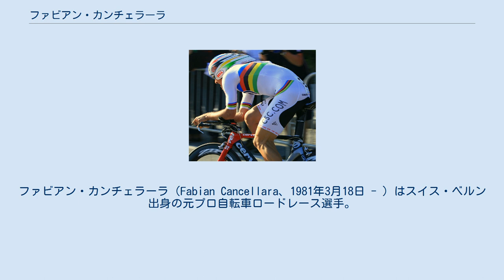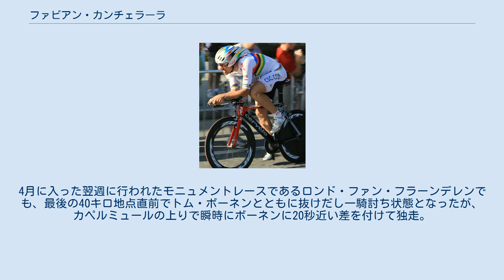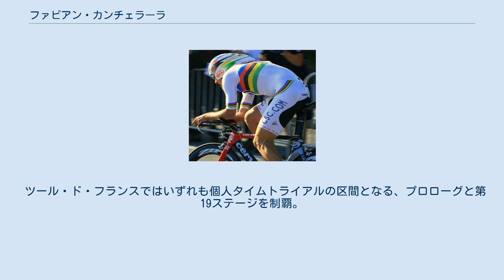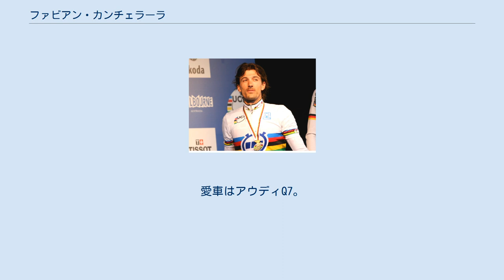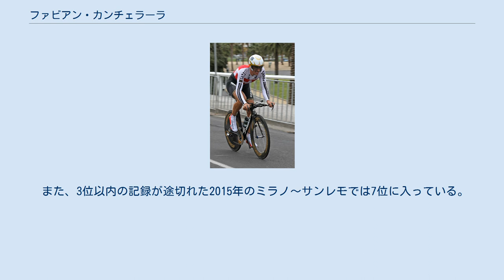ファビアン・カンチェラーラ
ファビアン・カンチェラーラ（Fabian Cancellara、1981年3月18日 - ）はスイス・ベルン出身の元プロ自転車ロードレース選手。
「カンチェッラーラ」「カンチェララ」「カンセララ」等と表記されることもある。
2001年にマペイ・クイックステップでプロデビュー。
 一定距離を単独走行してタイムを競うタイムトライアル競技では「異次元」としばしば形容され 圧倒的な強さを発揮し、世界選手権個人タイムトライアルでは2006年～2007年と2009年～2010年の2度の2連覇、オリンピック個人タイムトライアル金メダル2回（2008年北京、2016年リオ・デ・ジャネイロ）、ツール・ド・フランス個人タイムトライアル7勝などを達成した。
タイムトライアルスペシャリストだが、その独走力を利用してモニュメントレースでも合計7勝した。
 1998年・1999年世界選手権ジュニア・タイムトライアル2連覇を達成している。
 2000年9月よりマペイ・クイックステップ にトレーニー契約で入団した。
同期入団にマイケル・ロジャースやフィリッポ・ポッツァート、ルカ・パオリーニ (ロジャースはトレーニー契約、ポッツァートとパオリーニは本契約) がいる。
 契約後に開催された世界選手権U-23・タイムトライアルで2位。
この時の1位は翌年からチームメイトとなるエフゲニー・ペトロフだった。
 2001年にマペイと本契約を結びプロに転向。
同じタイミングでマペイと本契約を結んでプロに転向した選手には先述のロジャースやペトロフの他にダニエレ・ベンナーティやベルンハルト・アイゼルらがいる。
 2002年は7月末までマペイのサテライトチームに所属していたが、8月からはトップチームに復帰した。
復帰後に開催されたスイス選手権男子エリートの個人タイムトライアルで優勝した。
 2003年にファッサボルトロに移籍してからは、アレサンドロ・ペタッキのアシストとして注目を浴びるとともに、自身も2003年にツール・ド・ロマンディやツール・ド・スイスのプロローグを制するなどタイムトライアルの実力に磨きをかけていく。
 2004年は再びスイス選手権のタイムトライアルで優勝したほか、ツール・ド・フランスプロローグの個人タイムトライアルでランス・アームストロングに2秒差をつけて勝利。
グランツールでも初のステージ優勝を果たす。
 2005年は、スイス選手権のタイムトライアルを連覇したほか、世界選手権の個人タイムトライアルでも3位に入った。
 2006年にチームCSCへ移籍。
パリ〜ルーベを制してクラシック（モニュメント）での初勝利を達成したほか、ティレーノ～アドリアティコやカタルーニャ一周の個人タイムトライアルステージでも優勝し、スイス選手権のタイムトライアルでは3連覇を達成。
さらに同年の世界選手権では個人タイムトライアルで優勝し、念願の世界王者となった。
 2007年にはツール・ド・フランスのプロローグの個人タイムトライアルで圧勝し、マイヨ・ジョーヌに袖を通し、第3ステージではゴールまで1kmの地点で集団から飛び出し、自慢の独走力を生かしてステージ優勝をもぎ取るなどして、第6ステージまでマイヨ・ジョーヌを守り、レース序盤の主役となった。
また、スイス選手権のタイムトライアルでは4連覇を達成。
世界選手権の個人タイムトライアルでも2位のラスロ・ボドロギに52秒以上のタイム差をつけて圧勝し、マイケル・ロジャースに次ぐ、史上2人目の連覇を達成した。
 2008年は所属チームからメインスポンサーCSCの撤退が決定する中でのシーズン入りとなったが、いきなりティレーノ～アドリアティコ総合優勝、モニュメントレースであるミラノ～サンレモ優勝とビッグレースを連勝し、ツール・ド・フランスではジャージに13番のゼッケンを天地逆に貼って登場。
2ステージ設けられた得意のタイムトライアルステージでは、いずれもステファン・シューマッハーの後塵を拝した（シューマッハーは同レースでのEPOによるドーピングが発覚したため、成績は抹消された）ものの、アシストとして同僚であるカルロス・サストレの個人総合優勝とチーム優勝に大きく貢献。
8月に行われた北京オ...